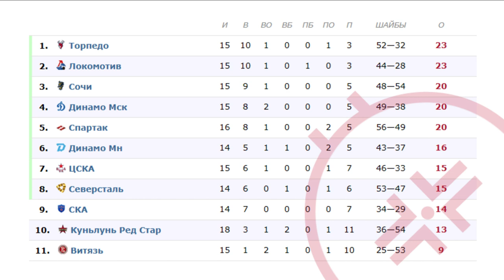KHL 7.10.2023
2023–24 KHL - 16th season of the Kontinental Hockey League